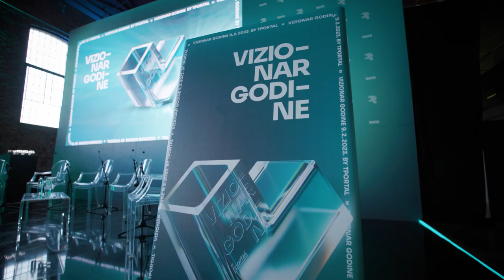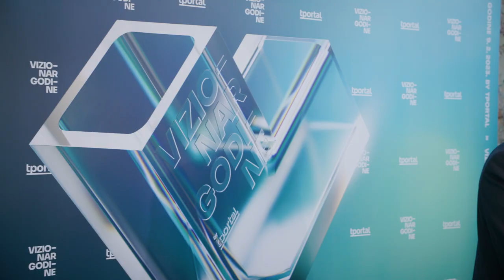Dodjela nagrade Vizionar godine, 9. veljače 2023.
Tportal, jedan od vodećih hrvatskih news portala, u Laubi je dodijelio nagradu Vizionar godine u pet kategorija – gospodarstvo, tech, društvo, kultura i sport - uz krovno priznanje Vizionar godine, prema izboru našeg glavnog žirija